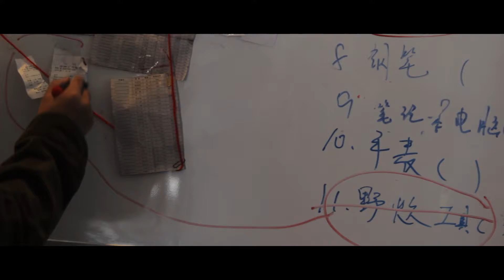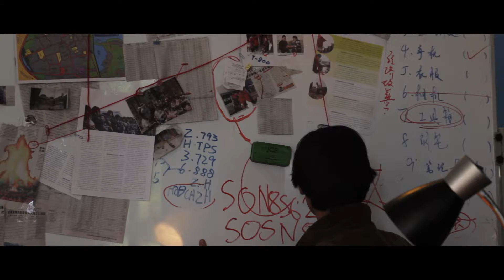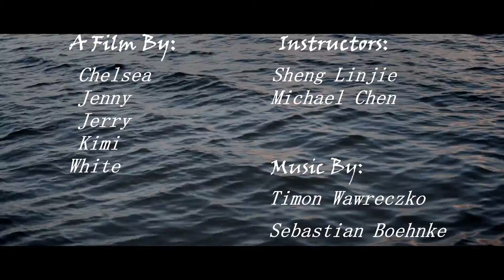The little Detective 小侦探 (Fiction, Summer 2019)